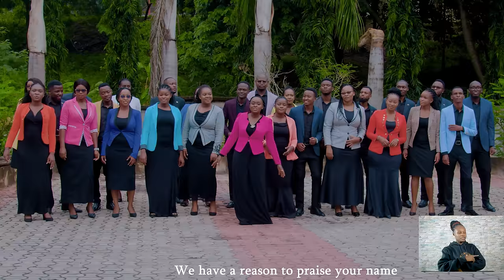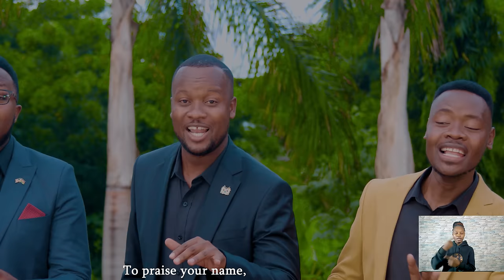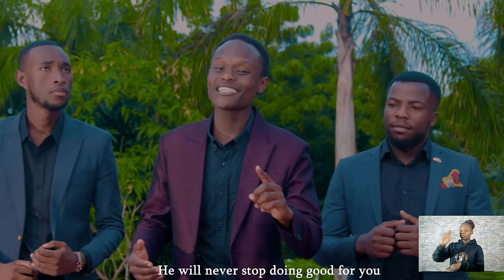UNASTAHILI // MSANII MUSIC GROUP